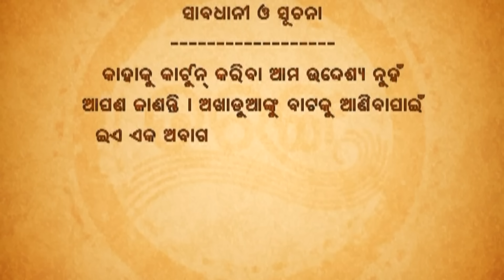Episode 65 - 😂Excuse Me😎 || Papu Pom Pom - Jaha Kahibi Sata Kahibi || ODIA